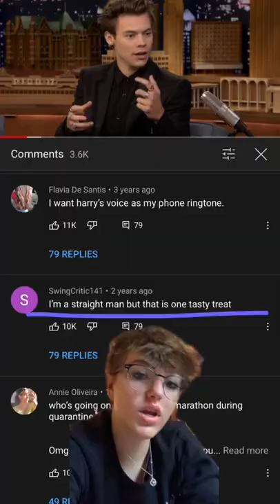& They still says larry aren't together anymore & what are the recent larry proofs then huh!?🧐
⚠️NOTE⚠️

video source: Instagram

love u all to infinite ♾

TPWK/ TOMMO WAY 💚💙